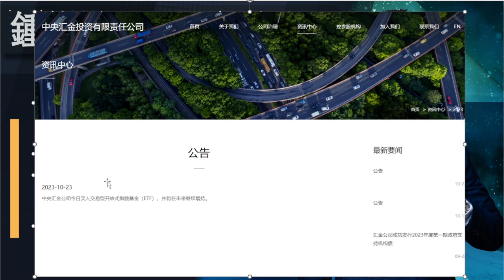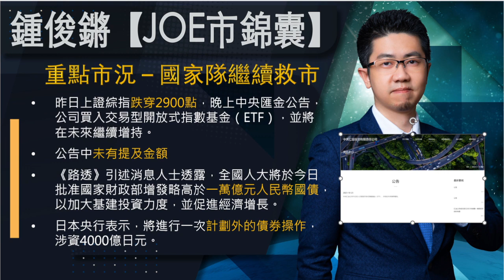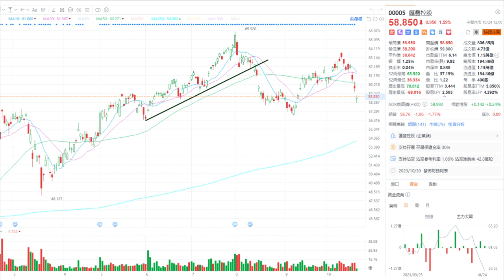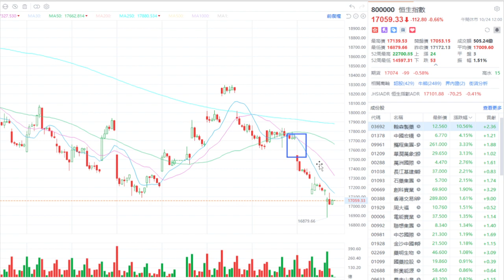【Joe市錦囊】國家隊入市買ETF 完成16993下跌目標 恒指本週將有反彈？｜鍾俊鏘 2023-10-24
重溫：收息投資講座 (彭偉新 x 鍾俊鏘)

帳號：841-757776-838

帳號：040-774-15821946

👍🏻讚好Facebook 專頁：
♥️郭思治工作室：
🌎追蹤Instagram：
💪🏻股壇大隻佬－郭sir 郭思治 Kwok.sir：